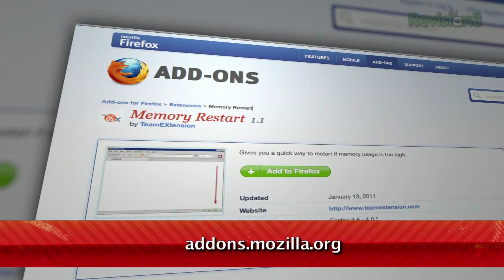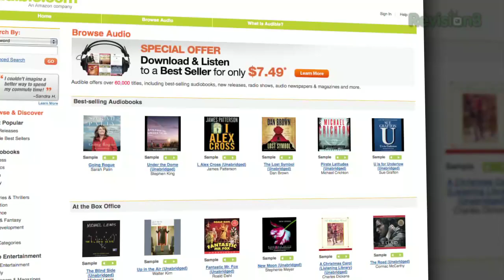Stop Firefox From Hogging Memory - Tekzilla Daily Tip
Tired of Firefox hogging all your memory? Just use Memory Restart and you'll never have to deal with a laggy machine again! Veronica has all the details on today's Tekzilla Daily.